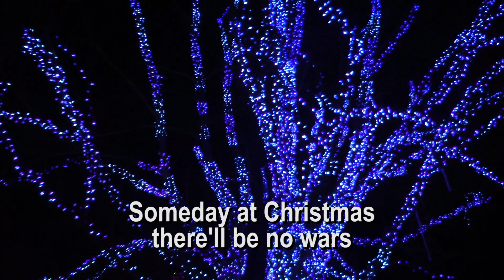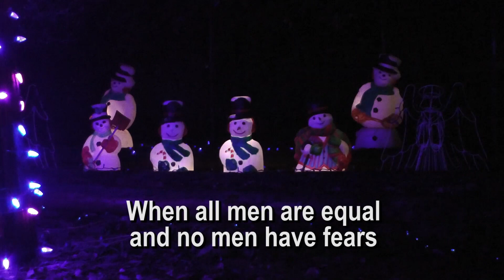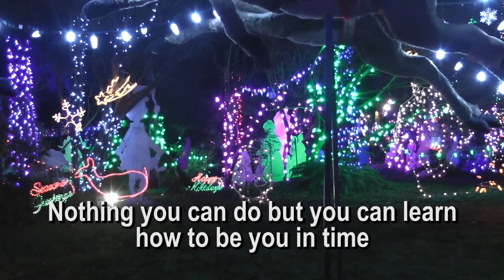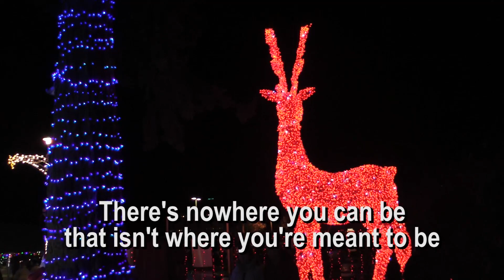Someday at Christmas: All You Need is Love - cover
Someday at Christmas there'll be no wars, all you need is love